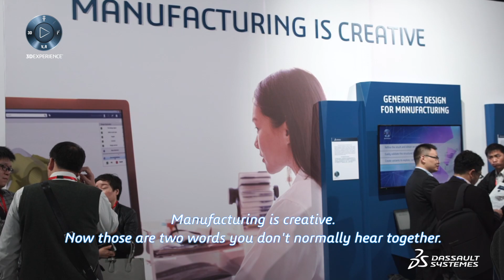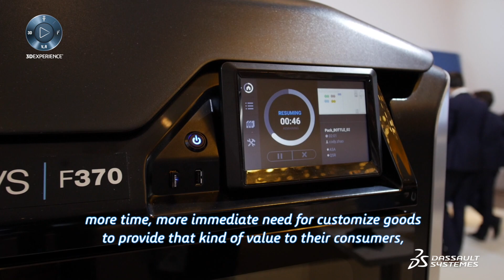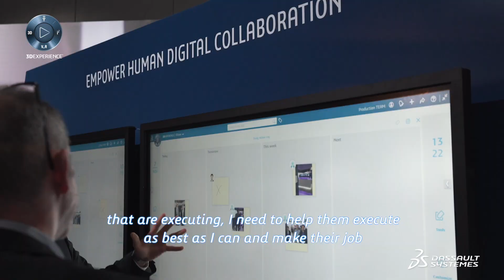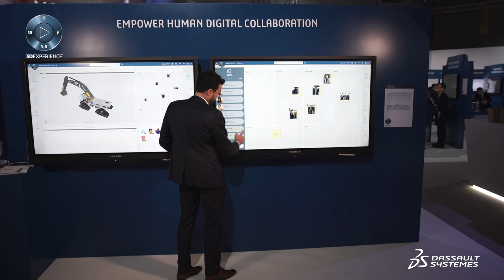Manufacturing in the Age of Experience 2017 Trends | Dassault Systèmes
The Manufacturing in the Age of Exprience event highlights four key trends in modern manufacturing that revolve around the lifecycle of a product which consists of Creativity and Innovation, Value Capture, Smart Decision-Making and Execution. The event also shares valuable highlights on manufactuing and creativity in product offerings, agile manufacturing to meet consumer demands through data-driven and model-based capabilities, human-centric approach who are the central point in manufacturing and embracing new technologies like additive manufacturing through 3DEXEPRIENCE Marketplace.

00:00 - 00:35 Introduction
00:36 - 00:55 Key Trends in Modern Manufacturing: Creative and Innovation
00:56 - 01:33 Key Trends in Modern Manufacturing: Value Capture
01:34 - 02:14 Key Trends in Modern Manufacturing: Smart Decision-Making
02:15 - 02:25 Key Trends in Modern Manufacturing: Human Execution
02:26 - 03:51 Dassault Systèmes' Contributions in the Modern Manufacturing Age
03:52 - 04:02 Outro